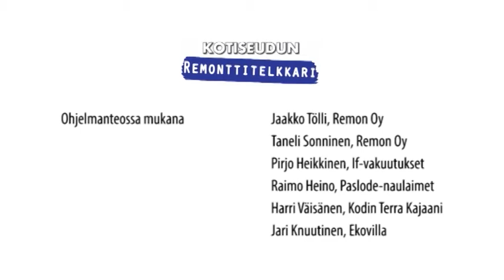Remonttitelkkari Osa 3